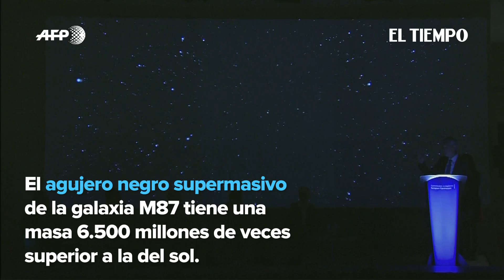Supertelescopio capta la primera imagen de un agujero negro | El Tiempo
Gracias a una red de supertelescopios en diferentes continentes, se logró la imagen por contraste.